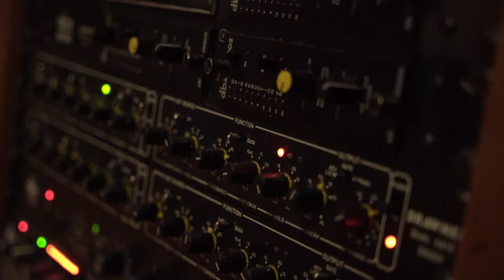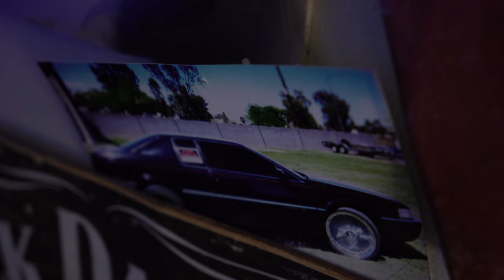PlayStation Presents: Ro James Road to SXSW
Ro James talks about growing up in Queens, who has inspired him musically and the meaning behind the name of his new album, El Dorado. Catch his and other live performances from PlayStation House at SXSW @